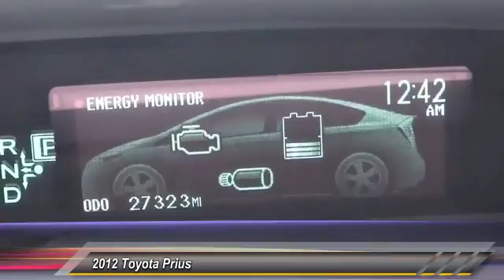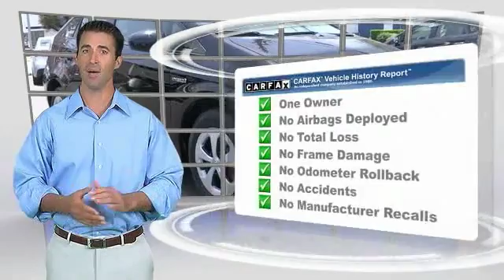2012 Toyota Prius Marina del Rey, Los Angeles, Santa Monica, Culver City, Venice, CA P530510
4636 LINCOLN BLVD.

MARINA DEL REY TOYOTA: PROUDLY SERVING MARINA DEL REY, LOS ANGELES, SANTA MONICA, CULVER CITY, VENICE, AND SURROUNDING SOUTHERN CALIFORNIA LOCATIONS. THIS BLACK 2012 Toyota PRIUS IS EQUIPPED WITH A 1.8L DOHC 16-valve VVT-i Atkinson-cycle I4 hybrid engine, AUTOMATIC TRANSMISSION, AND RECEIVES AN ESTIMATED 51 City/48 Hwy MPG. MARINA DEL REY, CA 90279. MARINA DEL REY, CA - LOS ANGELES, CA - SANTA MONICA, CA - CULVER CITY, CA - VENICE, CA STOCK #: P530510 | 2012 Toyota PRIUS CARFAX Certified 1-Owner 2012 Toyota PRIUS 5dr HB Three Stock #: P530510 | VIN: JTDKN3DU8C5530510 | 2012 Toyota PRIUS Marina Del Rey Toyota